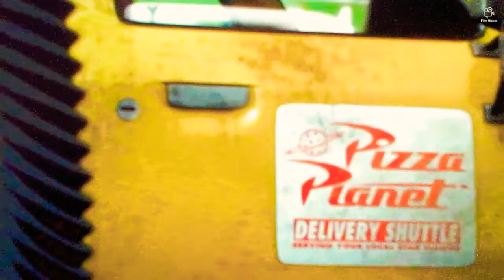Cartoon Story part 11 "Lost at the Gas Station" (2/2)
After a heated argument, Roger noticed a Pizza Planet truck nearby. Knowing thats where Sprig is, he tricks Yakko into thinking that the truck was a space ship to help him get "home".
Cast:
Roger Rabbit(Who Framed Roger Rabbit?) as Sheriff Woody
Yakko Warner(Animaniacs) as Buzz Lightyear